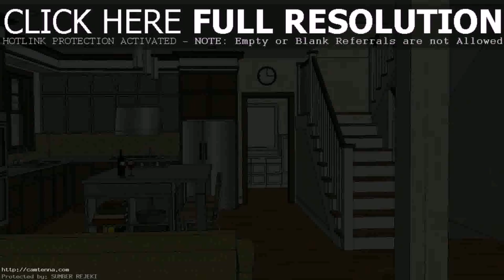House Design Plan In The Philippines (see description)